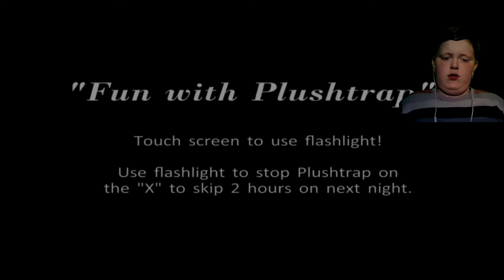Tyler plays FNAF4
Horror Gaming.